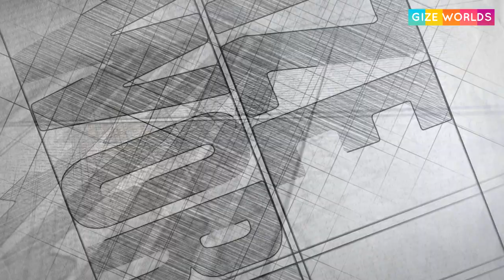TOMICA PREMIUM SUBARU BRZ R&D SPORT CAR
Untuk pecinta diecast Tomica ada miniatur keren nihh dari Tomica Premium Subaru BRZ R&D Sport 1/60 scale diecast..jangan lewatkan yaa untuk melengkapi koleksi diecastnya...

Tomica Premium Subaru BRZ R&D Sport 1/60 scale diecast ini keren banget detailnya mulai dari warna, bentuk dan juga decalsnya

Mumpung masih harga promo, segera dapatkan Tomica Premium Subaru BRZ R&D Sport ini di toko mainan tomica terdekat

Happy Watching